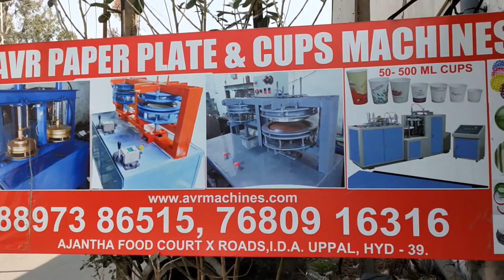Paper Plate Machine Paper Plate Making Machine Price